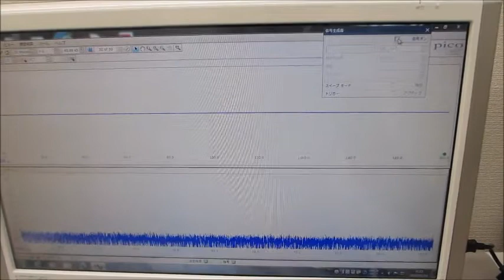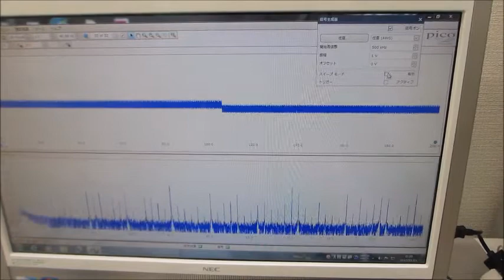超音波実験：：超音波の音圧測定・解析システムと超音波発振制御システム